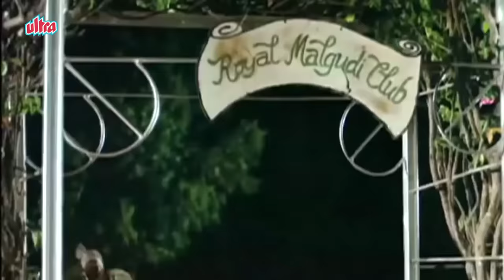Malgudi Days - मालगुडी डेज - Episode 8 - Swami And Friends(Part 8)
Swami and Friends revolves around the life of ten-year-old Swaminathan, or Swami as he is known. Swami portrays the growing pangs of a boy who despises school, as he makes excuses and roams around Malgudi with his friends. Swami's father works in a government office and his mother is a housewife. At home, Swami shares his adventures with his aged granny, who lovingly addresses him as "Chamy." Swami has two close friends: Mani and Rajam, the son of the police chief superintendent. He likes wandering and playing with them. He is very innocent boy.

Gopinath - Harish
W.S.Swaminathan (Swami) - Master Manjunath
Swami's father - Girish Karnad
Swami's mother - Vaishali Kasaravalli
Swami's grand mother - Suhasini Adarkar
Muniya (Muni) - Kanti Madiya
Muniya's wife - B Jayashree
Shopkeeper - Somu
American (New York tourist) - Teddy White
Nitya - Deven Bhojani